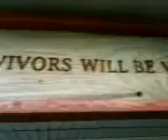Butterbean’s Goblin Palace